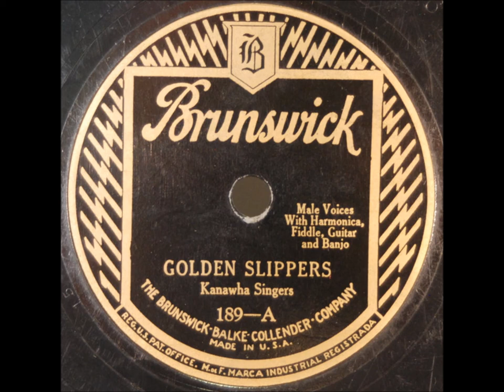Kanawha Singers "Golden Slippers" 1927 Hillbilly Country 78 RPM